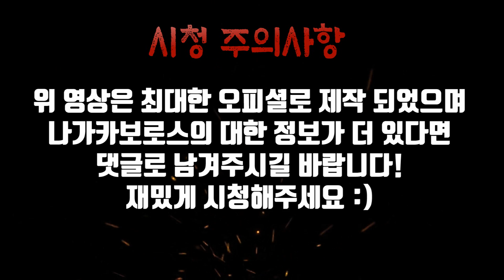롤 세계관 최강자 나가카보로스에 대해 몰랐던 신기한 사실들 [ 롤 그것이 알고싶다 ]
롤 세계관 최강자 나가카보로스에 대한 모든 것! (떡밥 관련 챔피언 능력 등등) [ 롤 그것이 알고싶다 ]